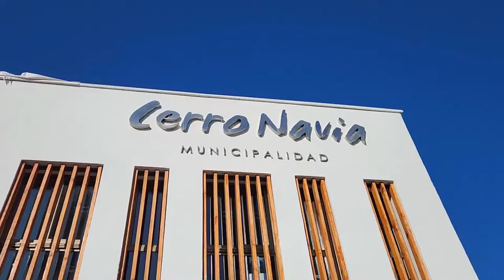Estuvimos en Cerro Navia y quedamos cargados de energía ⚡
Cientos de niños, niñas y jóvenes de Cerro Navia pudieron acercarse a la ciencia de forma gratuita, y por medio del asombro y la experimentación, gracias a la actividad que realizamos en conjunto con Casa de las Culturas, las Artes y las Ciencias Violeta Parra de la Municipalidad de Cerro Navia. En este video pueden ver parte de lo que vivimos ayer y hoy en la comuna. Como ven, quedamos cargados de buena energía.

¡Gracias a todos y todas por participar y a la Municipalidad por recibirnos!